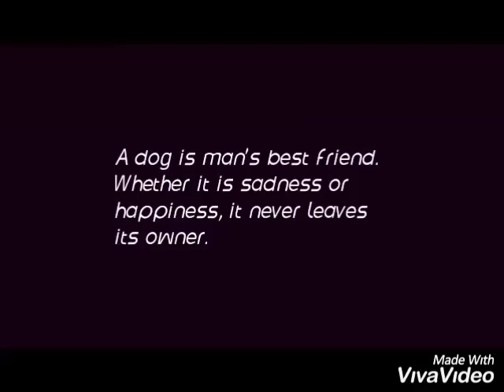Protecting Dogs-The Messenger of God is Holy Service to Humanity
The purpose of this video is to spread awareness for Rabies Disease and protecting Dogs as they are the messanger of God.
Specially the stray dogs who are more vunerable to danger.
Thanks to
Our special Friend : Alfred-The Dog
And Team Member:
Fareen Naqvi
Radhika Shukla
Chanchal Pal
Sujanya Bharti
Atiksh Gupta
Emad Nafees
Irshaad Md.
Abhinav Singh
Abhishek Rajput
Yash Agarwal

And our institute Autonomous State Medical College, Shahjahanpur, UP, India